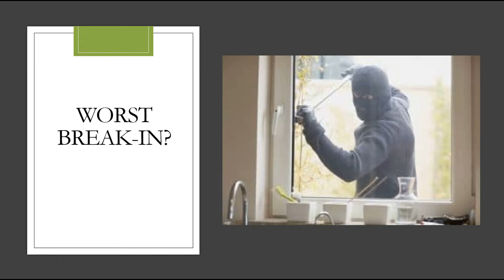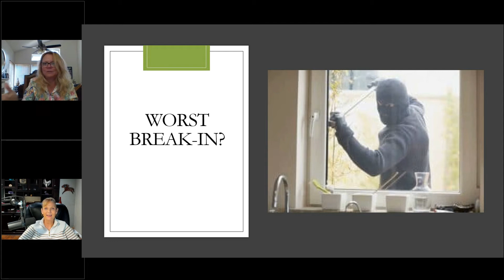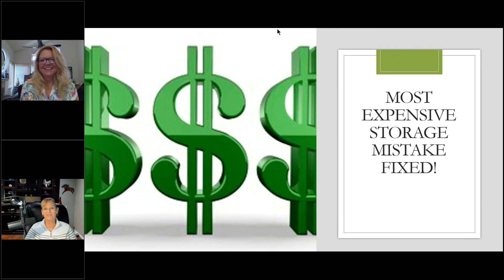Storage Tales | Carol Mixon with Sue Haviland | Part 3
Storage tales from years of experience!  Laugh along with Carol and Sue as they go over some of their strangest tales.